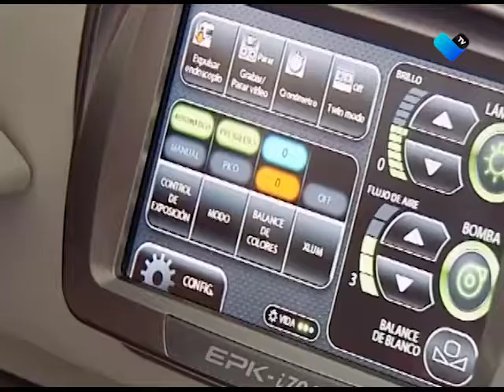AUMENTAN LAS ENFERMEDADES RESPIRATORIAS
Ya son cerca de 100 mil casos de enfermedades respiratorias durante la temporada invernal en el estado.